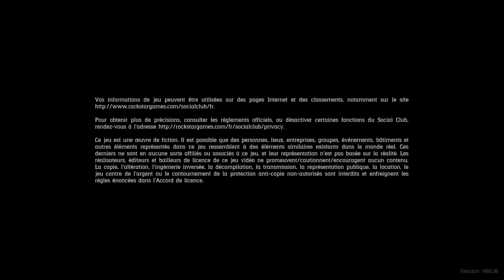Red Dead Redemption 2_20230702031350